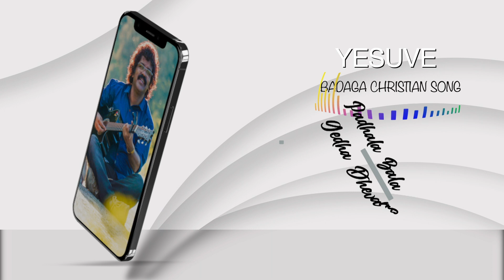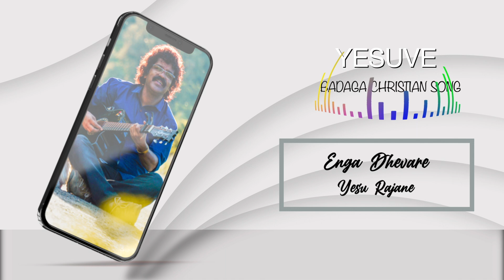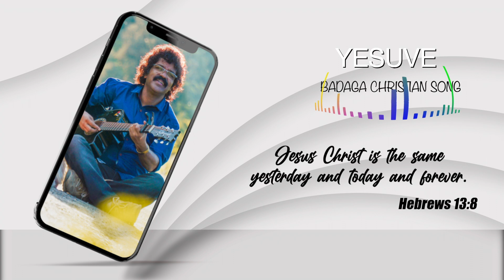Yesuve | Badaga Christian Song | Mukesh Media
Badaga Christian Song
Mukesh Media